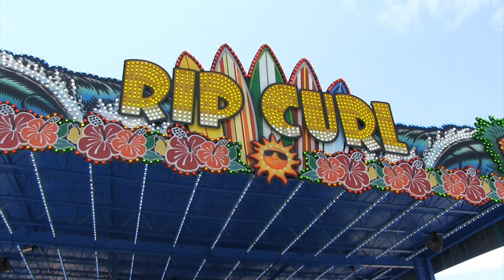Rip Curl Ride Fun Spot America Orlando Florida Onride Footage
Take a spin on Rip Curl at Fun Spot America in Orlando!

Additional footage by Banks Lee